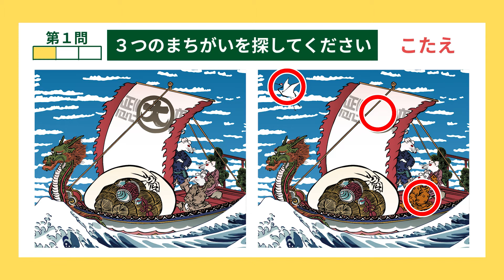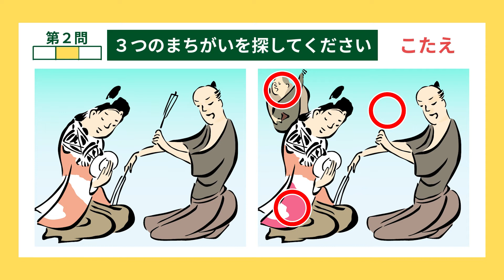【毎日脳トレ】日々の脳トレに最適！3箇所探し出そう！ 浮世絵「まちがいさがし」【21】